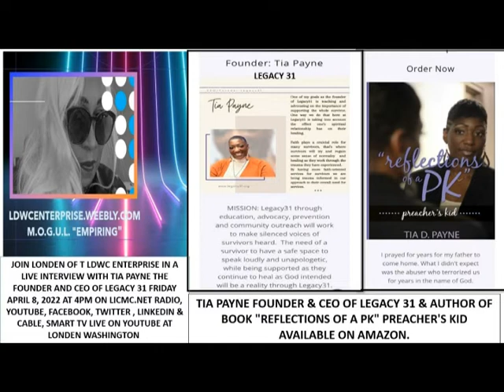LDWC ENTERPISE PRESENTS AN INTERVIEW WITH TIA PAYNE, FOUNDER & CEO OF LEGACY 31 & AUTHOR. & LONDEN.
LDWC ENTERPISE PRESENTS AN INTERVIEW WITH TIA PAYNE, FOUNDER & CEO OF LEGACY 31 & AUTHOR OF BOOK "REFLECTIONS OF A PK" PREACHER'S KID.